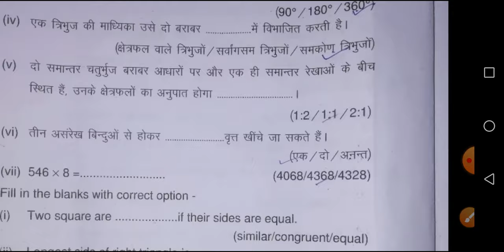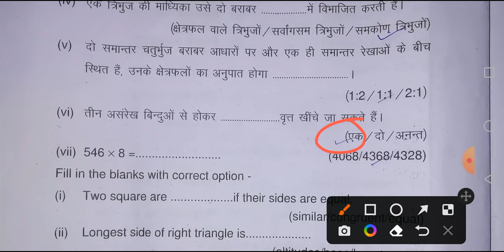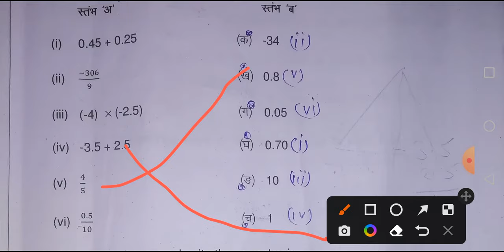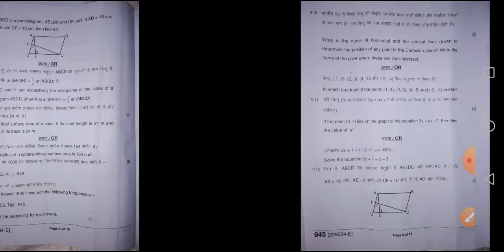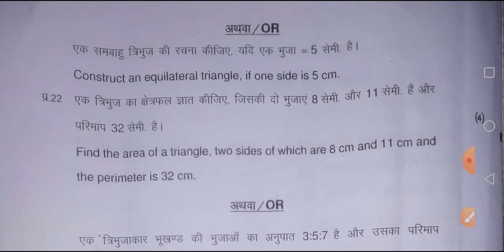class 9th math varshik paper 2022 mp board answer key /कक्षा 9 वीं गणित वार्षिक पेपर 2022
hello students is video mein Humne kaksha 9 vi ganit ki varshik Pariksha ke paper ka pura objective question ka solution dekha hai jo ki 2022 ki varshik Pariksha MP Board ka paper hai.